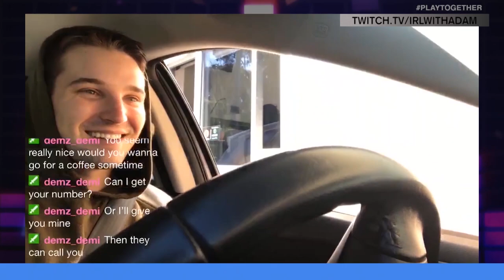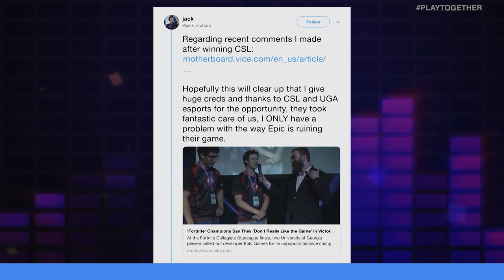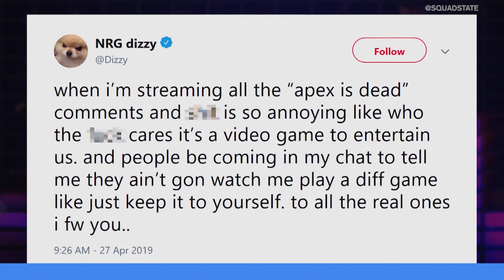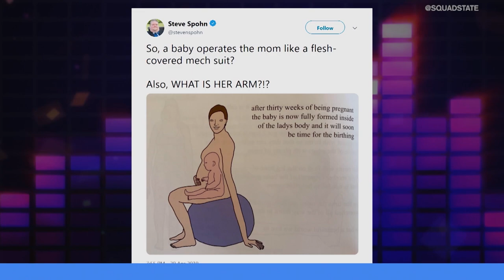ARE OVERWATCH LEAGUE HOMESTANDS WORKING? FORTNITE STEALING FROM APEX LEGENDS? | UNMUTED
It's time to get Unmuted... On this episode, Brody Moore and Marissa Roberto go head-to-head on a variety of topics including the success of the Overwatch League's Homestands, Fortnite taking ideas from Apex Legends, and Eve Online's international gameplay.